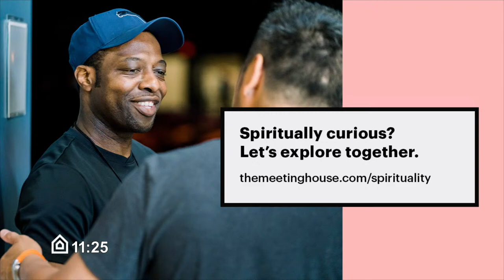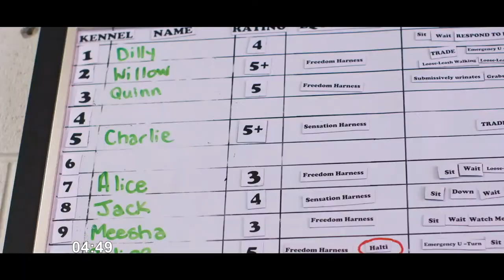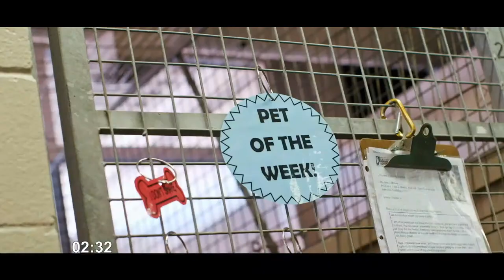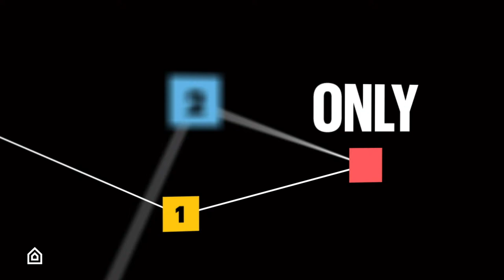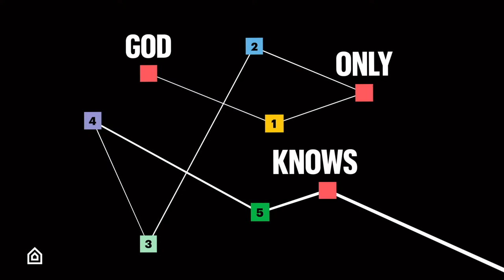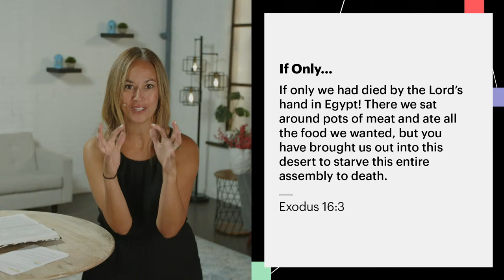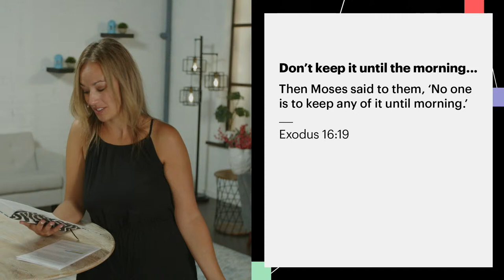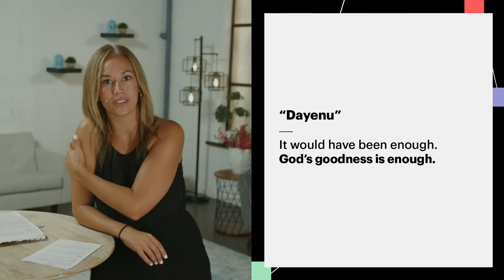Aug 21 | Church Livestream | The Meeting House